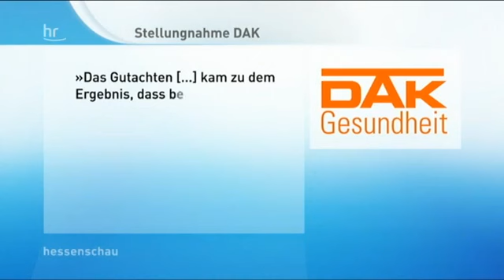1297 Mensch Leben als Mutter mit MCS